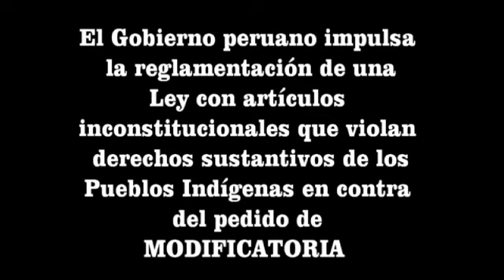Roger Rumrrill sobre Ley de Consulta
El destacado investigador amazonico Roger Rumrrill, evidenció que el actual reglameneto de la Ley 29785 Ley de Consulta, que impulsa Ivan Lanegra ha sido introducido por intereses de las empresas en perjuicio de los pueblos indigenas y que contrarian en espiritu del Convenio 169 de la OIT, recomendó al Congreso  Modificar o elaborar otra norma.